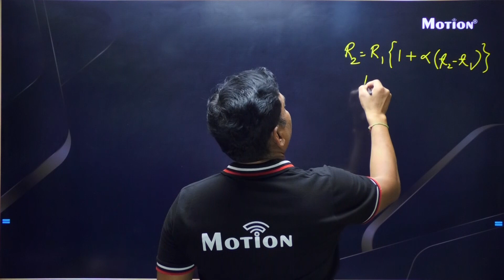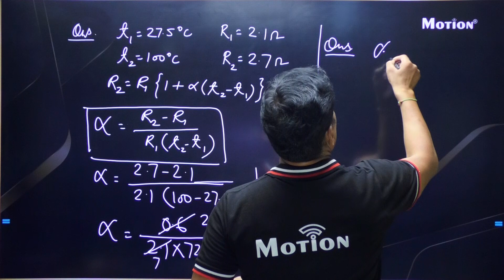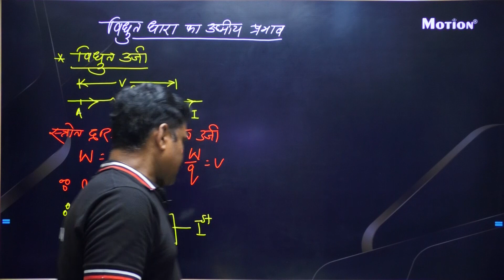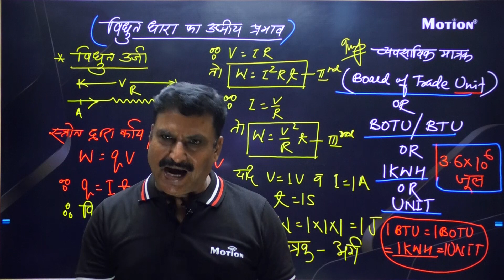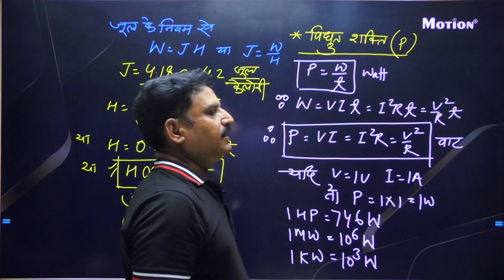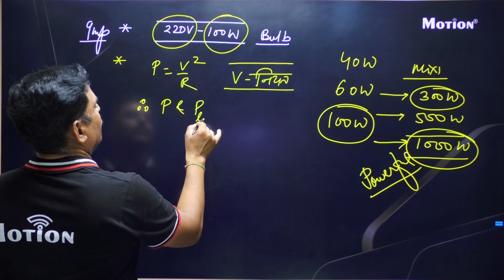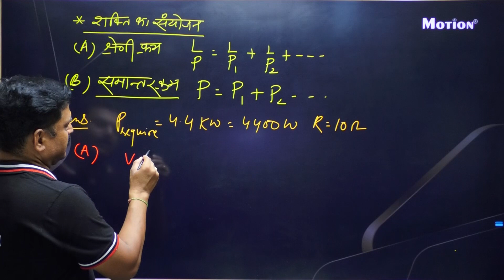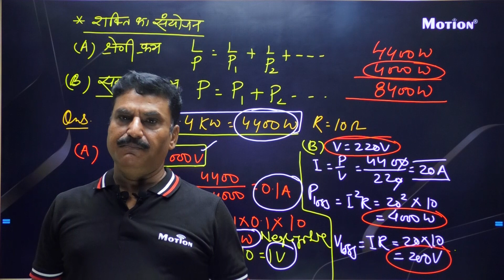धारा वैधुतिकी Lec - 7 (Current Electricity) | 12th Board FREE Lectures